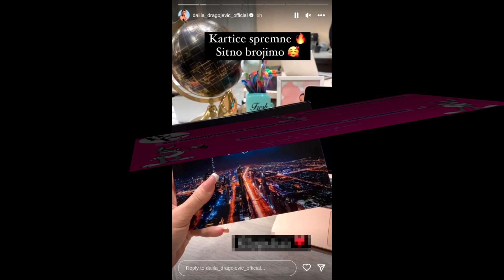DA LI GLEDATE - POČINjE EMISIJA Dalile Dragojević - ONA je PROBIIILA LED